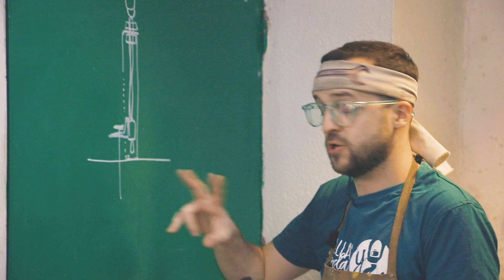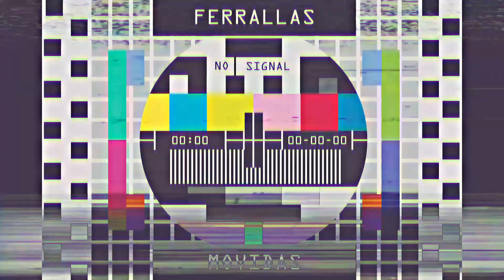ESTA HERRAMIENTA ES UNA ESTAFA - Te contamos POR QUÉ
Desmontamos otra de esas herramientas virales que son muy curiosas pero en la práctica no valen para nada.

El video de 1minuto de internet promete un método increible para sacar clavos, pero si le echas un ojo en profundidad te das cuenta de lo inútil que es. No tiene buenos soportes para gestionar los esfuerzos necesarios para sacar un clavo, ni el husillo está bien gestionado, ni el apoyo. El clavo está a un par de centímetros de la base del tubo lo que hace que tengas que contrarrestar tirando del taladro como un martillo. Por no hablar del par necesario para hacer girar del husillo y sacar un clavo que se ha clavado de verdad. A nosotros se nos rompe la varilla roscada a torsión. Figúrate.

En fin, una auténtica estafa de herramienta que no quieres tener en tu taller, porque un martillo saca el clavo en 3 segundos y si lo quieres reutilizar lo enderezas también a martillazos.

No os creais los lifehacks que veis por ahí en internet, la mayoría son basura. Si estuvieran bien de verdad, ya habría un producto en venta que hiciera lo mismo. bss

Las gafas de seguridad hipster